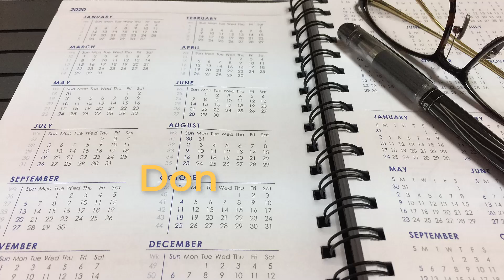Donnerstag ⭐⭐⭐⭐⭐ Wörterbuch Deutsch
Wörterbuch Deutsch: Donnerstag. Deutsch mit Untertiteln in vielen Sprachen. Mit Dictionary German lernst du die richtige deutsche Aussprache, Singular, Plural und einen Beispielsatz.
0:00 Donnerstag
0:09 Häufigkeit
0:12 Wortart
0:39 Beispiel, Verwendung